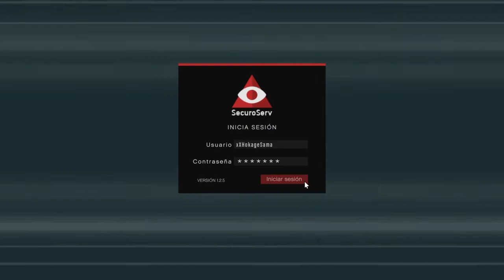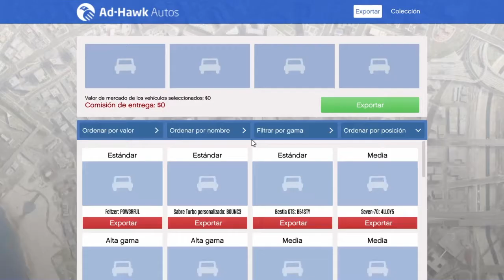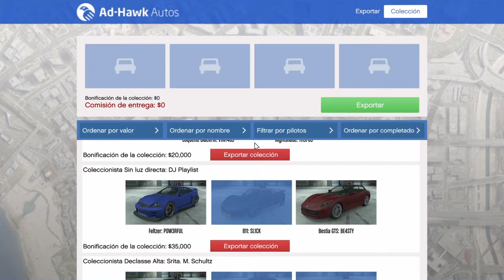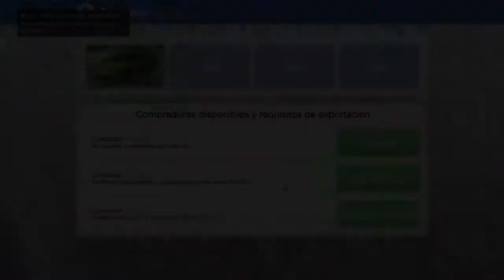GTA 5 Online | Haciendo dinero desde cero EP 104: Anuncio, próximo a los 5000 Subs, Sorteo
Sorteo cuenta Neo a los 5000 suscriptores: Requisitos:

1. Estar suscrito a mi canal.

3. Comentar mis videos.  (no cuentan los hate).

TeamAsblock: Requisito de ingreso: ser bloqueado por A-S-B-L-A-C-K, no te preocupes, es solo que le digas algo que no le guste y te bloquea de una

Linkde la nueva crew TeamFELCAI para xbox (Tops Infinity)

Parceros, esta serie sera dedicada a hacer dinero, actividades, todo lo que se transforme en dinero, RP y progreso desde cero, acá estará disponible. intentare hacer trucos para conseguir el sueño americano de GTA. Agreguenme a esta cuenta para subirla con uds y participar de estos videos.. ID: xXHokageSama

agreguenme con mis cuentas de PS4 FELCAI, FELCAI_MEGA y AZAVATHA y hagamos dinero, lo mejor, de forma legal y con mucha diversión.